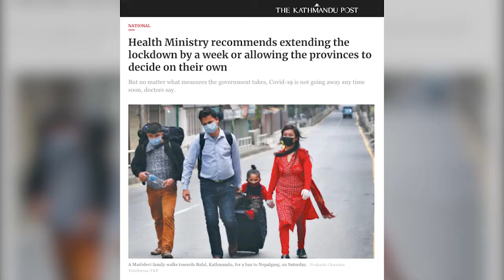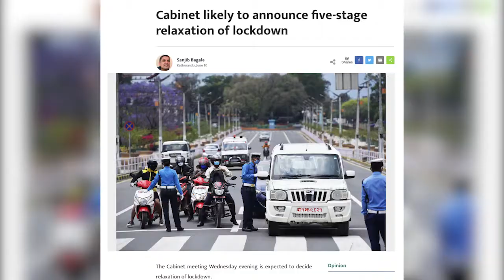My stint as the EU Ambassador in Nepal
As we bid farewell to our Head of Delegation-H.E. Ambassador Veronica Cody; we recollect and share some of her experiences and achievements during her mandate in Nepal. We wish her all the best in the days ahead.